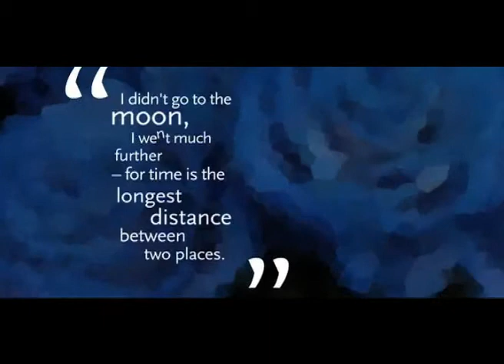Inside The Glass Menagerie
Judith Ivey, Gordon Edelstein and Michael Ritchie all share their thoughts on the classic play by Tennessee Williams, The Glass Menagerie.  See the breathtaking new production on stage now at The Mark Taper Forum, starring Patch Darragh, Judith Ivey, Keira Keeley and Ben McKenzie.  Directed by Gordon Edelstein.